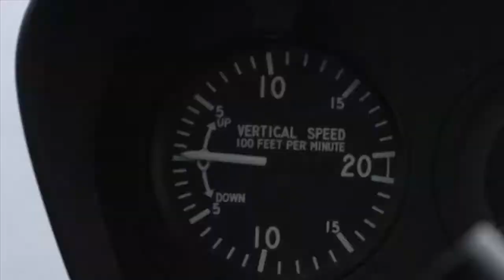The Ultimate Martini - the movie